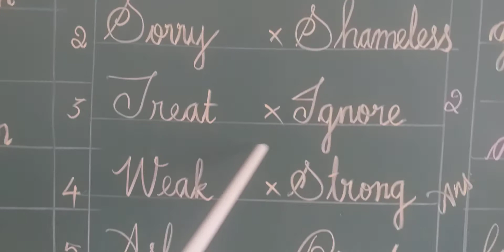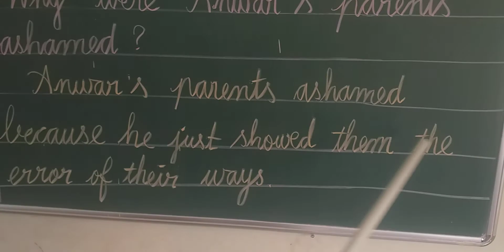Anwar and the wooden bowl (Part - 2)